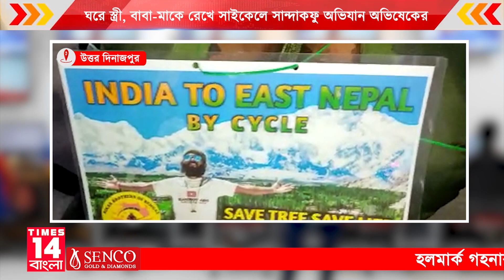Uttar Dinajpur: ঘরে স্ত্রী, বাবা-মাকে রেখে সাইকেলে সান্দাকফু অভিযান অভিষেকের | Times14 Bangla